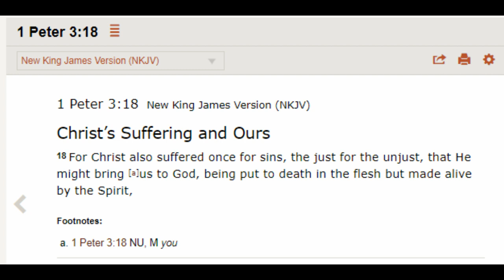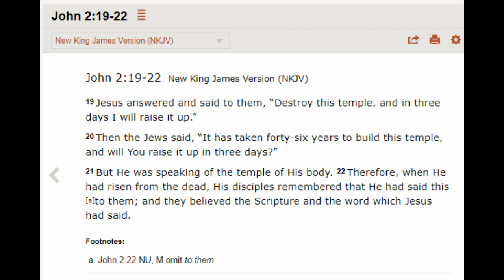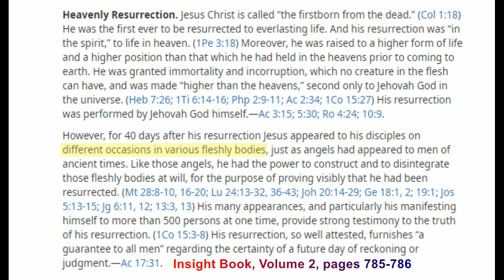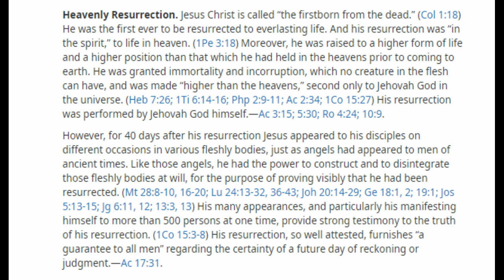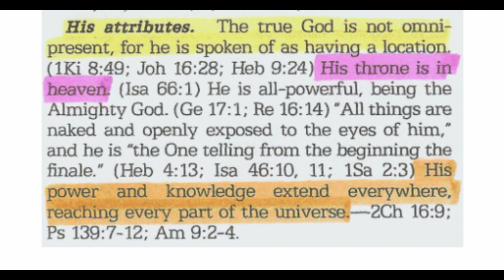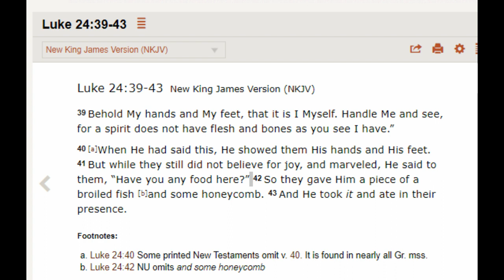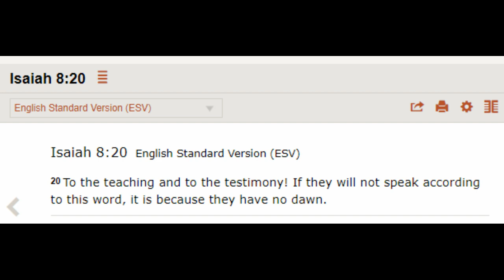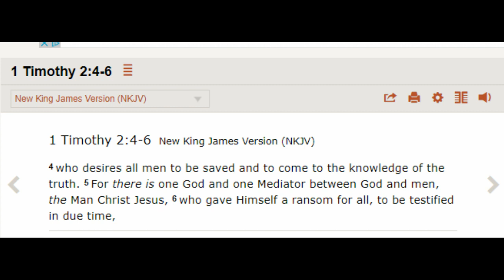Debating (London) Jehovah's Witnesses 659: The Welling Congregation